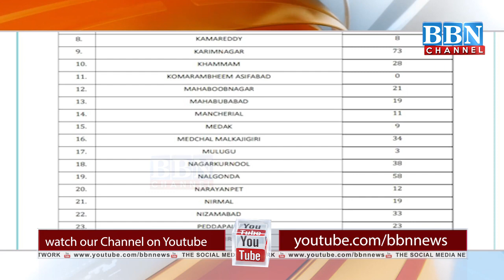1256 New Positive Cases of Covid-19 and 10 Deaths Reported in Telangana in 24 Hours | BBN NEWS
1256 New Positive Cases of Covid-19 and 10 Deaths Reported in Telangana in 24 Hours | BBN NEWS